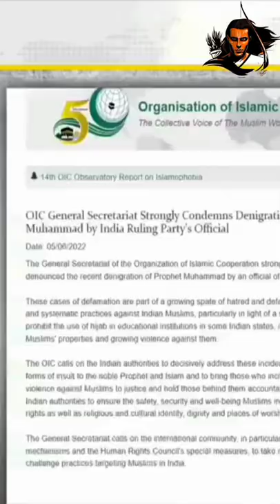(Sochne Bali bath hai) Ek debate Par ithna Bawal par Kashmir me Ithne Hinduyo ki hatya huaa sab chup